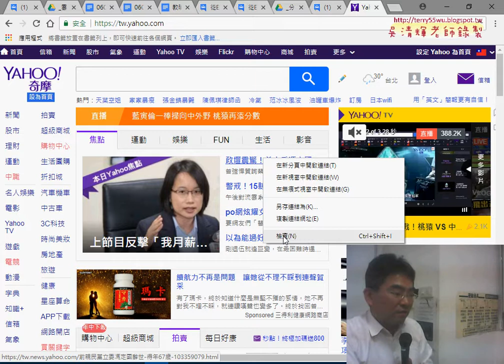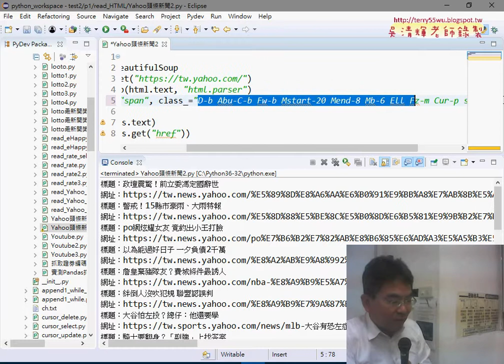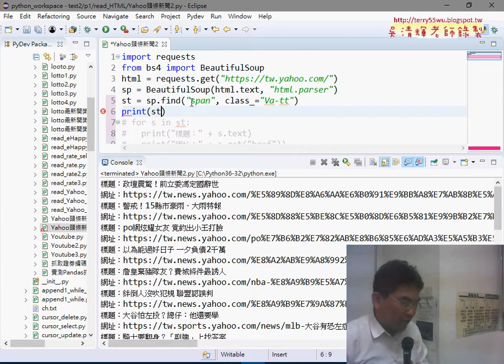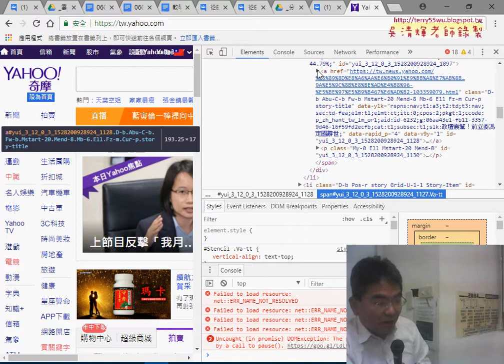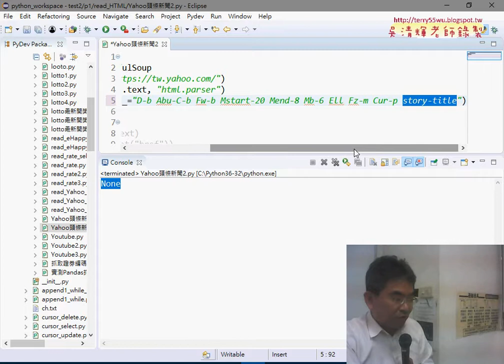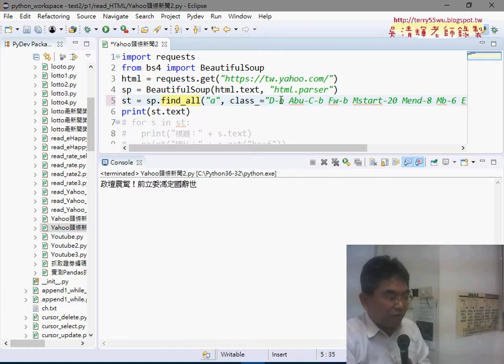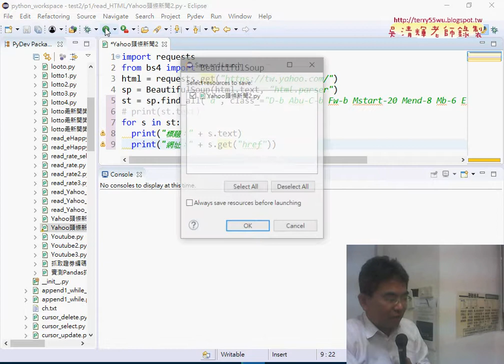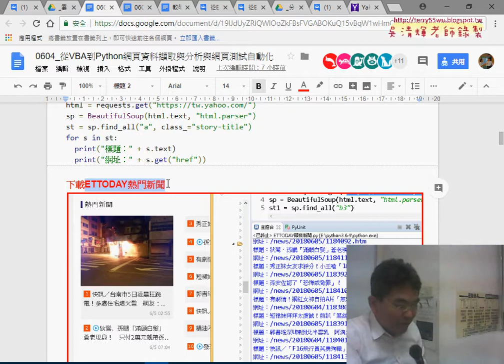03 用BS4抓取YAHOO新聞標題與網址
從EXCEL VBA自動化到Python程式開發入門第9次上課(安裝beautifulsoup4&用BS4抓取YOUTUBE播放清單中的標題與網址&YAHOO新聞標題與網址&ETTODAY焦點新聞&GOOGLE搜尋結果與改為select方法)

上課內容：
01_重點回顧與安裝beautifulsoup4
02_用BS4抓取YOUTUBE播放清單中的標題與網址
03_用BS4抓取YAHOO新聞標題與網址
04_用BS4抓取ETTODAY焦點新聞
05_用BS4抓取GOOGLE搜尋結果與改為select方法

檔案處理
資料庫處理

上課用書：
參考書目

作者：葉難
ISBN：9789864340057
出版社：博碩文化
出版日期：2015/04/02

吳老師  106/9/9